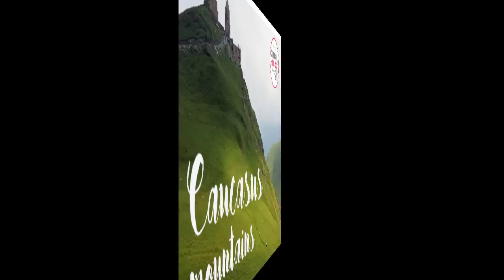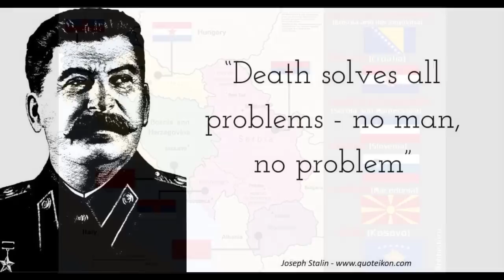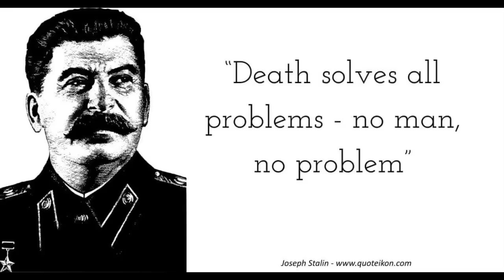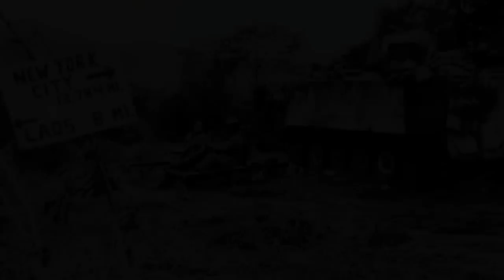Joseph Stalin ก้าวขึ้นมามีอำนาจในโซเวียตได้อย่างไร จากคำ Request KerZhaKov และ Lelouch